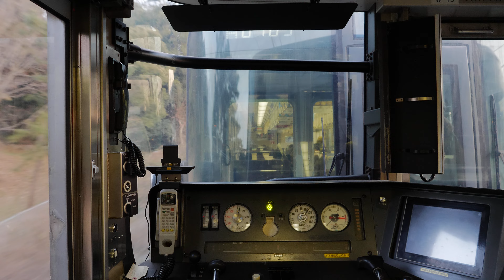JR神戸線 新快速（明石～三ノ宮駅間）2022/1（4K UHD 60fps）